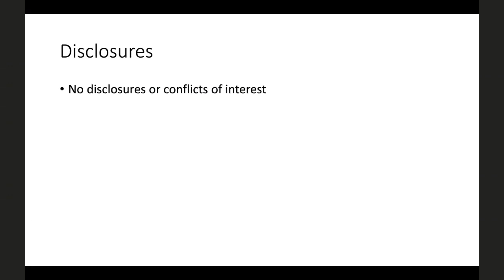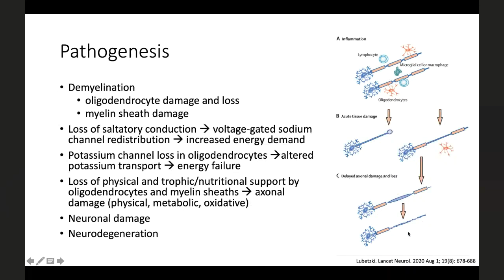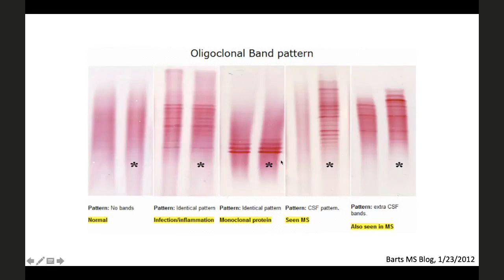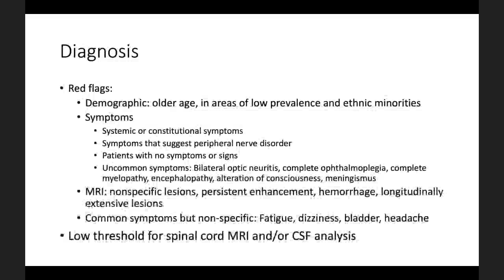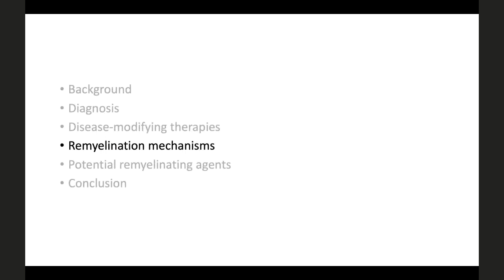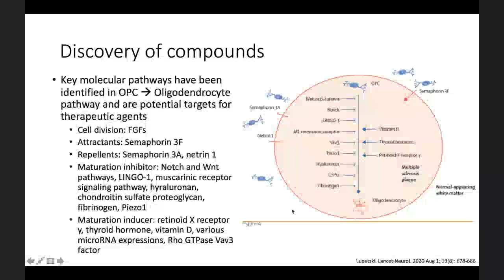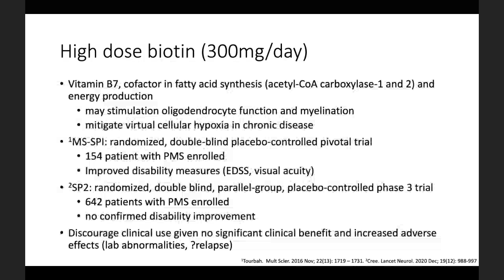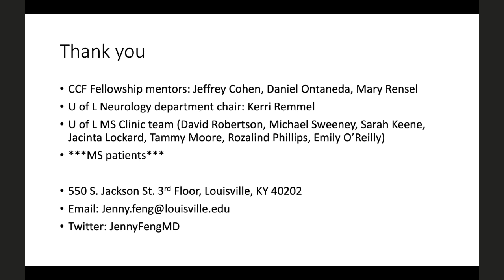UofL Dept. of Medicine Grand Rounds: Dr. Jenny Feng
Jenny J. Feng, M.D., Assistant Professor of Neurology in the Department of Neurology at the University of Louisville School of Medicine, presented" Multiple Sclerosis Overview and Update on Remyelination Therapies" at University of Louisville Department of Medicine Grand Rounds on January 14, 2021.

Dr. Feng's talk focused on discussing diagnostic criteria of multiple sclerosis, recognizing available FDA approved therapies for treatment of multiple sclerosis, examining need and barriers to remyelination in multiple sclerosis, and identifying potential remyelinating compounds currently under investigation.

Presented by the UofL Department of Neurology.